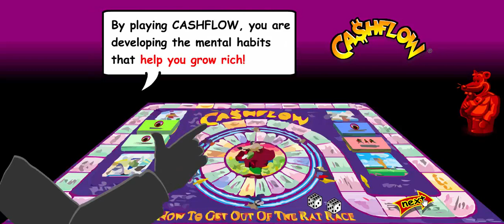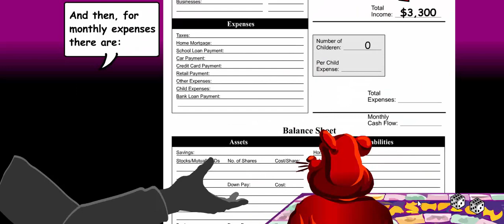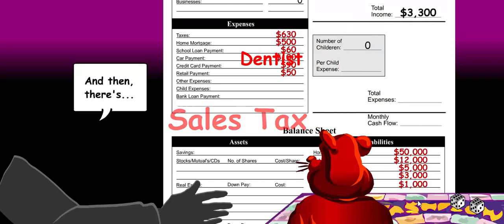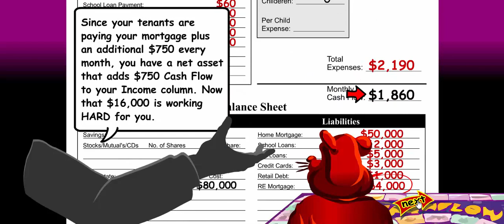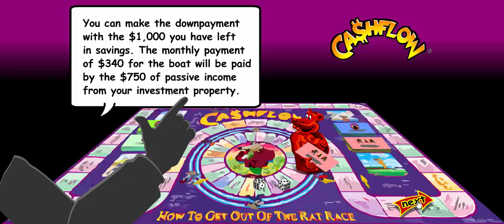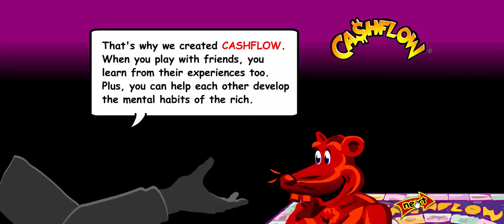Robert Kiyosaki - Learn and Play Cash Flow Game (Rich Dad Poor Dad)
cashflow game online
cashflow game review
cashflow game rules
cashflow board game walmart
cashflow game amazon
cashflow game apk